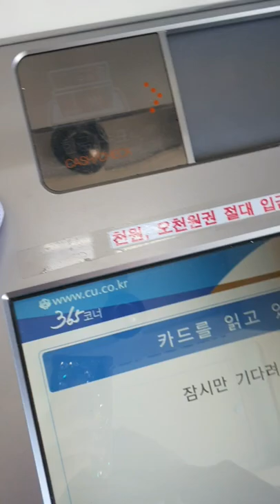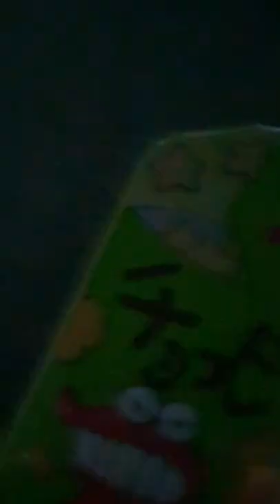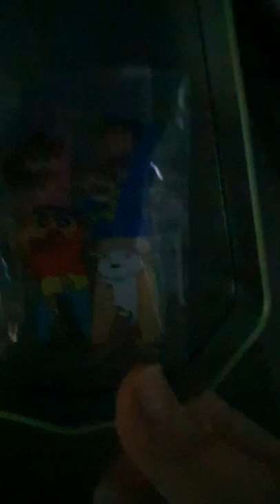2022.09.20.(화요 vlog)